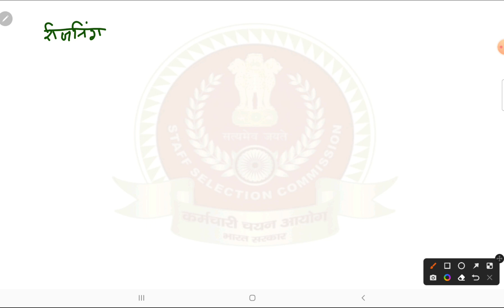SSC GD क्या होता हैं ! Work, Salary, Best Post | SSC GD New Vacancy 2022-23 | SSC-GD Full Details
SSC GD क्या होता हैं ! Work, Salary, Best Post | SSC GD New Vacancy 2021 |

नमस्ते दोस्तों
आज की इस वीडियो में मैं ssc constable gd की पूरी जानकारी देने वाला हूं कि ssc gd में क्या काम करना होता है ssc gd में सैलरी कितनी मिलती है ssc gd की सबसे अच्छी पोस्ट कौन सी है और इसके अलावा ssc gd new vacancy 2022 की भी सारी इनफार्मेशन मिलेगी

Thanks
ssc gd post preference 2022
ssc gd best post 2022
ssc gd new vacancy 2022 post
ssc gd 2021 vacancy post

ssc gd post kaise deti hai
ssc gd post 2022
ssc gd post preference kaise deti hai
ssc gd post preference kaise dekhe
ssc gd post preference code

ssc gd kya h,ssc gd new vacancy 2022-23,ssc gd medical date 2022,ssc gd final cut off 2022,ssc gd kya,ssc gd kya hai,ssc gd kya hota hai 2022,ssc gd work and salary,ssc gd workout,ssc age relaxation latest news,ssc age limit,ssc gd salary,ssc gd paper kitne number ka hota hai,ssc gd paper kaise hota hai,ssc gd paper ki taiyari kaise karen,ssc gd kya kam hota hai,ssc gd grils,ssc gd girls medical test,ssc gd girls physical,ssc gd qualification,durgesh sir

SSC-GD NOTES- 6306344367